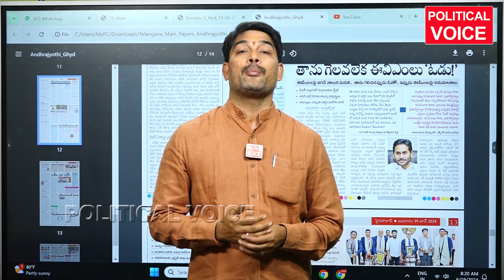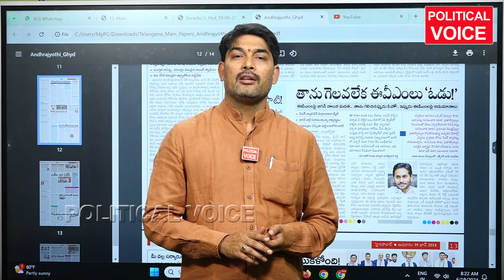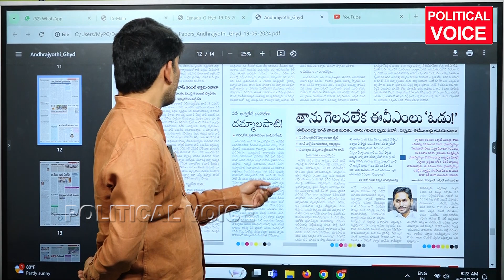విదేశీ కుట్రలకు EVM ల మీద ఏడ్వకండి YS Jagan Mohan Reddy | Elun Musk about evm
విదేశీ కుట్రలకు EVM ల మీద ఏడ్వకండి YS Jagan Mohan Reddy | EVM | Elun Musk about evm